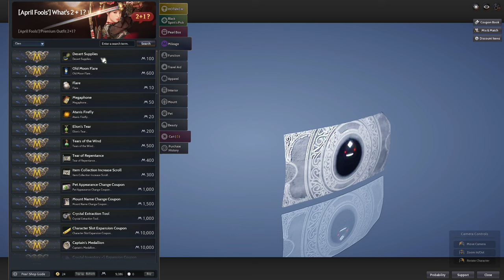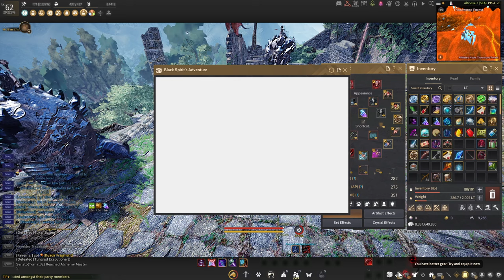＃１【Black Desert Online】 （２０２４） ー Just a returnee player looking for some fun again FULL GAMEPLAY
It's been a while since the last time I played this game. The game graphics, combat mechanics the only I love to this game but I still have a love and hate to this game due to it's flaw on some aspects of the system that's why I decided to stop playing it then will back playing again. I already had a 10k+ hours of gameplay but most likely doing some AFK activities like fishing, training, cooking or other semi AFK life skill activities. I've spent tons of $$$ before for some scam cash items like for some convenient functionality items (aka tent or so on), pets (hedgehog, polar bear, whatever you name it), outfits (for some good life skills stats). Now the good thing PearlAbyss loves to give tons of free stuffs from now on like pets, outfits, failstacks, cron stones, whatever things you name. Had created tons of alt characters for each specific function or role. And we're planning to make a new seasonal character and I'll choose to play the new class "Scholar". There's a tons of changes since I played this game but currently I don't know what I'm doing right now and will figure it out later on.  Sorry for the low quality graphics but I have to min-max my settings while recording otherwise my poor PC will explode. But yeah we'll take a look what's still in this game on 2024.

Game: Black Desert Online